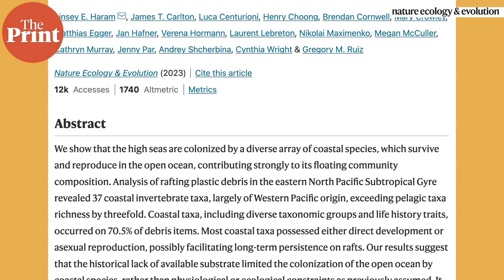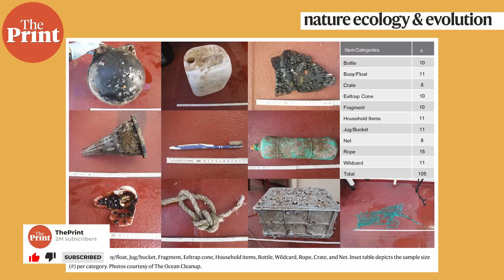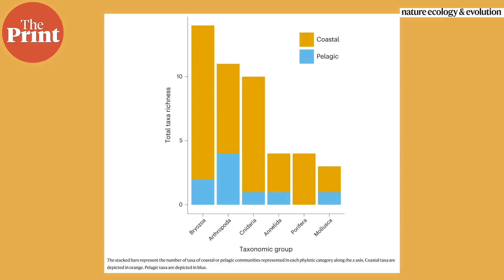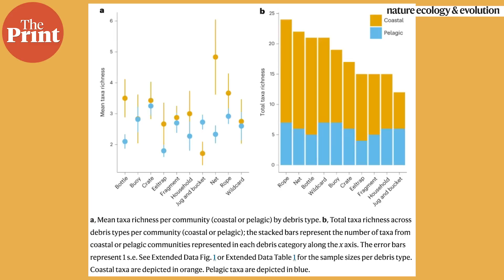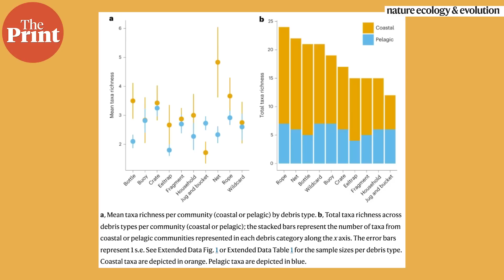New plastic ecosystem forming in oceans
Scientists have discovered that coastal marine organisms hitch rides on plastic debris and travel the seas on them, colonising and reproducing in garbage patches in the oceans. In ThePrint ̦PureScience, Sandhya Ramesh explains the significance of coastal organisms living on plastic in the middle of large oceans.

Resources:

Sounds emitted by plants under stress are airborne and informative.